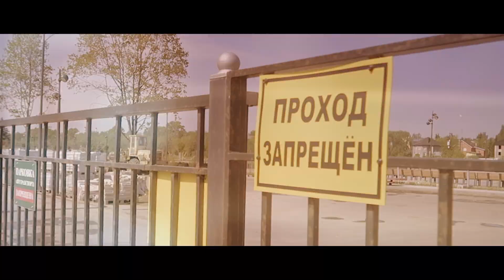Смирнов Илья | Beach Edit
Видео для отборочных на чемпионат России по самокату 2019

Райдер: Смирнов Илья
Камера\монтаж:    Кочедыков Андрей